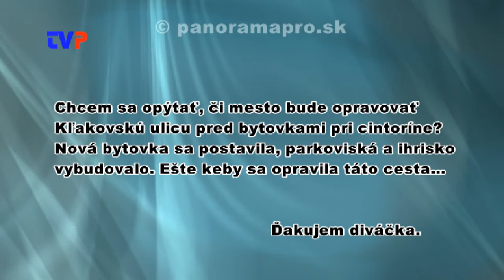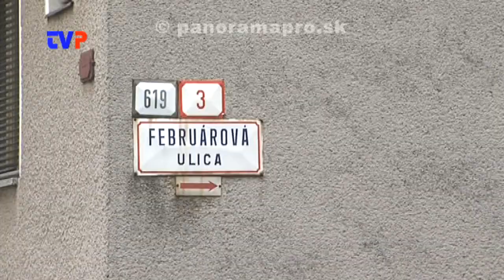Stovky metrov ciest a chodníkov už tento rok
Rozhovor s prednostkou MsÚ v Žarnovici o opravách ciest a chodníkov v Žarnovici v najbližšom období.